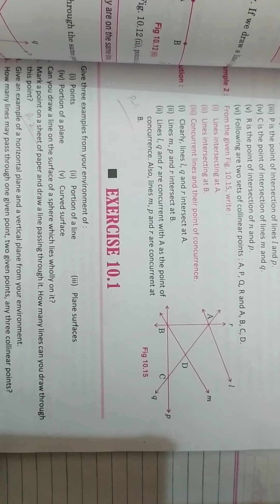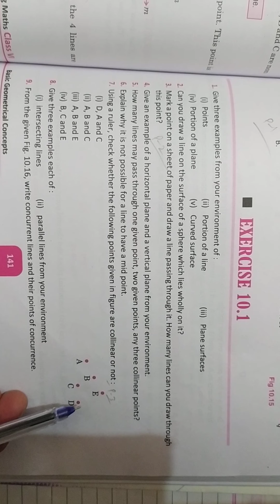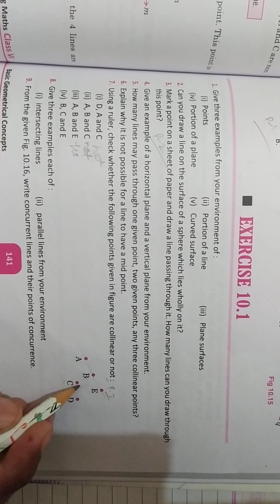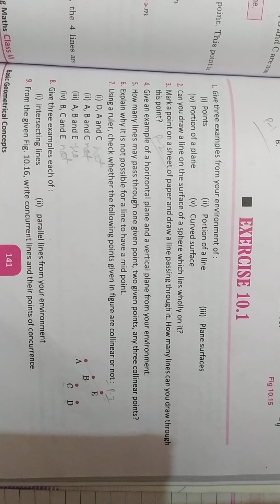Class-6 Maths, L-10, P-4